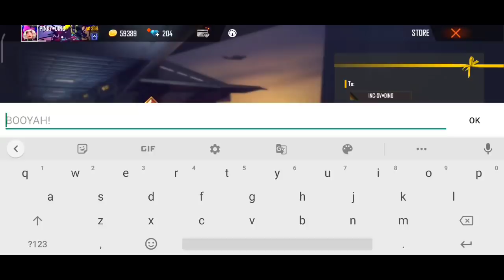DELETING MY GIRLFRIEND ACCOUNT || GF ACCOUNT 😂❤️ || FULL FUNNY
DELETINGMYGIRLFRIENDACCOUNTCONFIGURACIÒN PERFECTA para SAMSUNGA3,A5,A6,A7,J2,J5,J7,S5,S6,S7,S9,A10,A20,A30,A50,A70 FREE FIRE
DELETE MY GF ACCOUNT
MY GF ACCOUNT DELETE

ABOUT ME

Name:-Swamy Naidu

Age:-20 Years